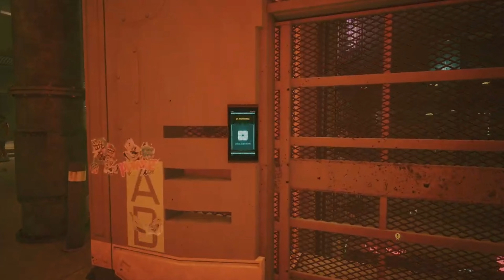CYBERPUNK 2077 4K . THE PICK UP IMMERSIVE GAMEPLAY